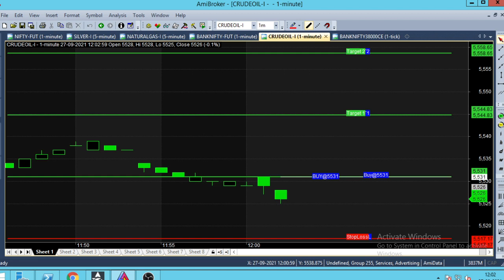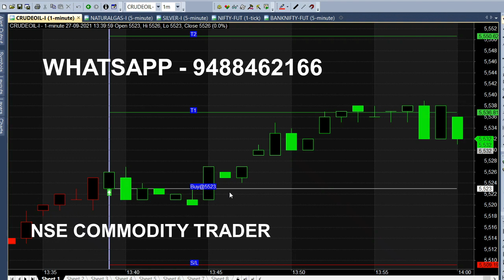12 PM Crude Oil Scalping Indicator Strategy | Crude Oil Buy Sell Indicator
12 PM Crude oil Scalping Trading Indicator Strategy, Buy Sell Signal Indicator. Everyday we analyse crude oil using this indicator and booking good profit.

⏱️⏱️TIME CODES⏱️⏱️
0:00​ - Intro
0:30 - Sell Bank Nifty at 31000
1:00 - Live market trend analysis
2:00​ - Nifty Current Posit